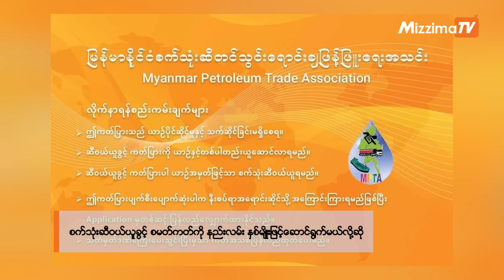မြန်မာ့နိုင်ငံရေး အဖြေရှာဖို့ လမ်းကြောင်းအသစ် ထိုင်းနိုင်ငံအဆိုပြု|BusinessRoundUp (11.10.2024)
- နိုင်ငံခြားရင်းနှီးမြှုပ်နှံမှုများ နည်းပါးလာနေကြောင်း စစ်ခေါင်းဆောင် ပြော

- မြန်မာ့နိုင်ငံရေး အဖြေရှာဖို့ လမ်းကြောင်းအသစ် ထိုင်းနိုင်ငံ အဆိုပြု

- ထောက်ခံစာအတုဖြင့် ဗီဇာ သက်တမ်းတိုးသူများကို အရေးယူမယ်လို့  ထိုင်းရှိ မြန်မာသံရုံးကြေညာ

- စက်သုံးဆီဝယ်ယူခွင့် စမတ်ကတ်ကို နည်းလမ်း နှစ်မျိုးဖြင့်ဆောင်ရွက်မယ်လို့ဆို